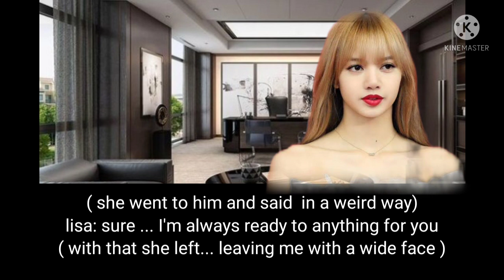kidnapped by a scary heartless Mafia king part 9//taehyung ff#taehyungff